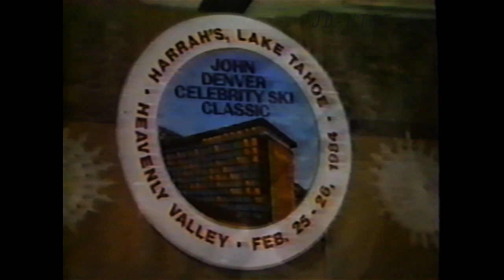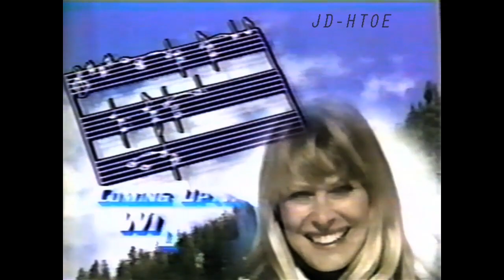1984- John Denver - Ski special [6/9]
Archival video from 1984 includes some fantastic footage of John skiing alone down a tall mountain.  This highlight version includes some participant interaction with John as this time his team (finally) wins this year, the 7th event.  [FYI,  the 1985 year was skipped as John was busy planning and involved with his upcoming trip to the Soviet Union.]